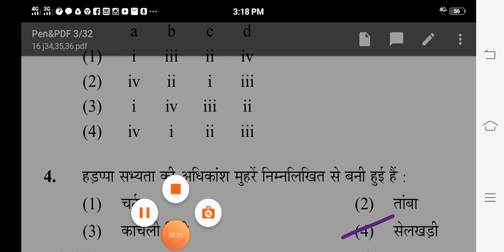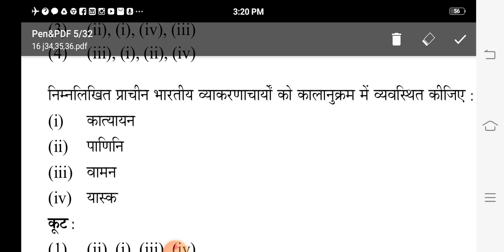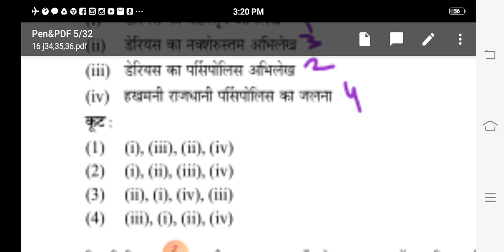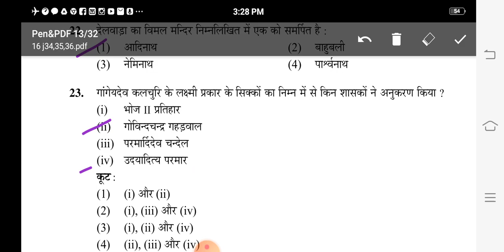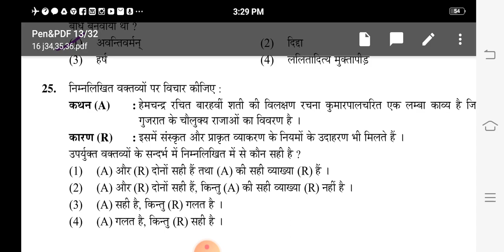Net # Practice set -34 # 25 Questions # History